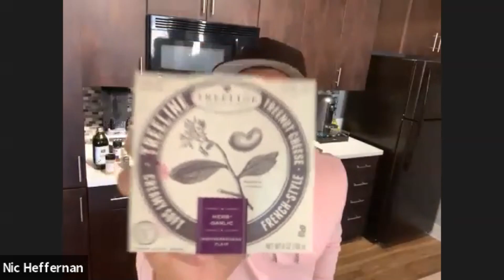Plant-Based Cooking...And a Beer - Breakfast Omelette With Soccer Coach/Director, Paul Spacey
Our guest today is Paul Spacey. Paul is a Varsity soccer coach and Director at a Youth Soccer Club in California. He enjoys eating meat once a week but his main diet is mainly fish and veggies! Let's find out about his lifestyle!

Today's menu is a Plant-Based Omelette

Ingredients

"Just Eggs"
Onion
Spinach
Peppers
Tomato
Avocado
Mushroom
Tree nut "Cheese"
Buffalo Sauce